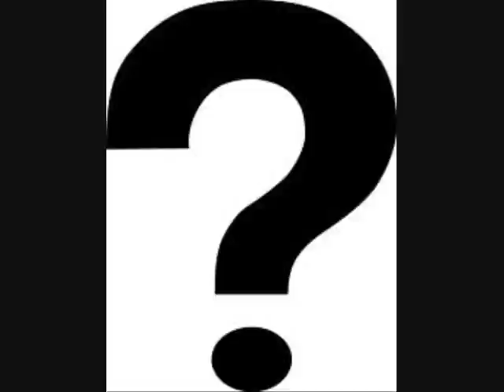Mayada's Summertime 2012 Vlog!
In this vlog I talk about:
- prep and performance at Peruvian Independence Day Festival with clips of all my dance troupes performing at the event
- the most recent episode of Bellydance Talk Radio
- Banat El Sharq photo shoot with Natalia Sokolovska